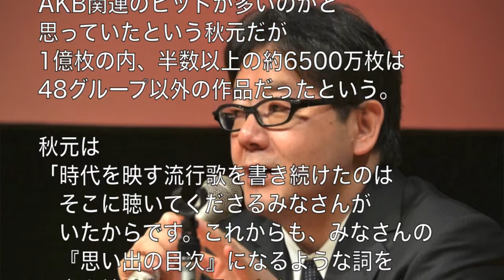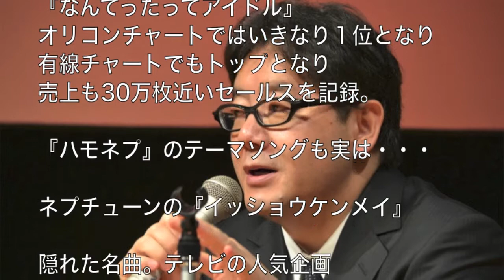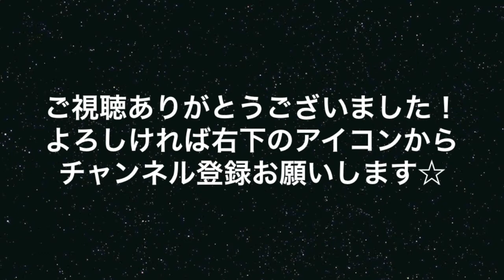【驚愕】天才プロデューサー・秋元康が30年の時をかけ総売上1億枚を達成！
AKB48や乃木坂46などの総合プロデューサーである秋元康。
30年に及ぶ作詞家人生で総売上はついに１億枚を突破した！ ♦